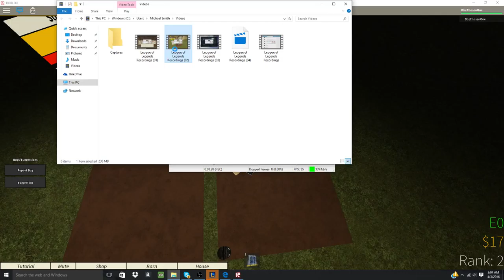Roblox: Farmulator #3 LARGE ORDER